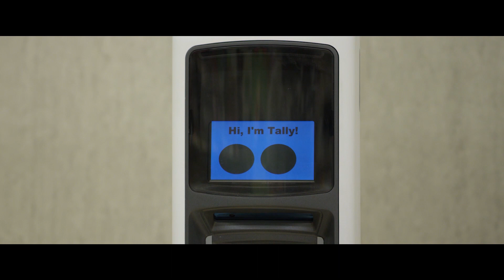Here Come the Robots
The robot revolution is here: As consumers continue to demand efficient and better-connected experiences, retailers are responding with a number of AI-driven innovation projects.

Written and Narrated by Gabriella Bock
Commentary by Tony D'Onofrio
Edited by Connor Bock

Footage:
Scout Footage: Courtesy of Amazon
FedEx Roxo Footage: Courtesy of FedEx
LoweBot Footage: Courtesy of Fellow Robots, Inc.
Lowe's Store Footage: Courtesy of Lowes
Tally Footage: Courtesy of Simbe Robotics